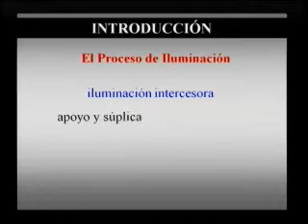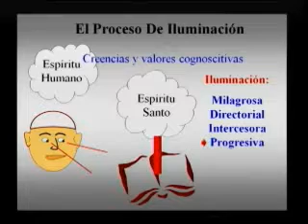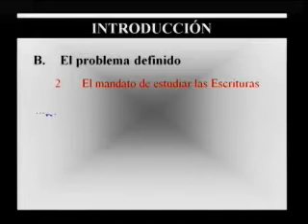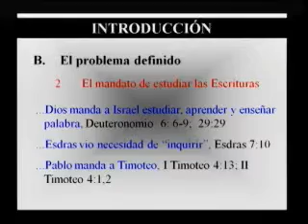CURSO HERMENEUTICA PARTE 11/30 IBIT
Curso de Hermenéutica bíblica dictado por Armando Alanis, profesor del Instituto Bíblico de Texas.